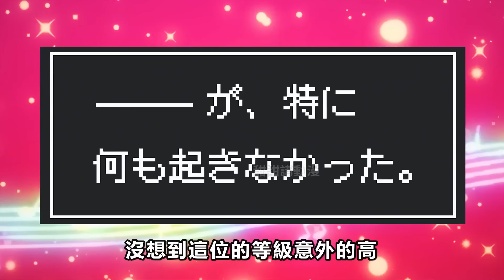暴食閃電龍爪手，被女魔王一刀秒，異世界失格，一口氣看完1~7集，7月新番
章節
第一集 00:00
第二集 08:11
第三集 16:34
第四集 24:51
第五集 32:44
第六集 40:16
第七集 48:31